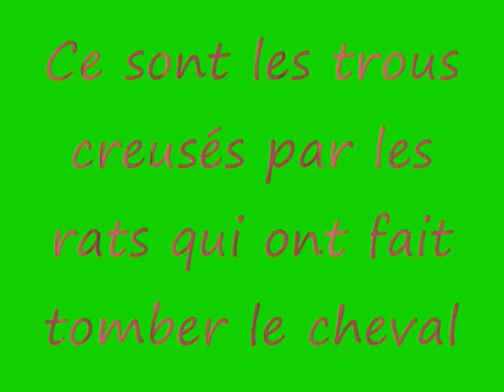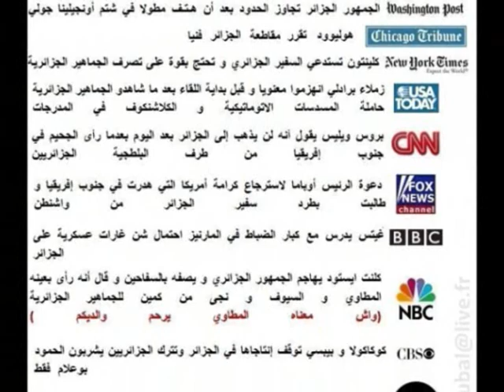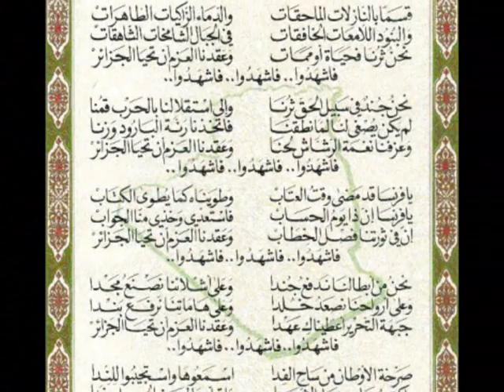maghreb united :algerie/ maroc/ tunisie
algerie algerien 2010 sinik algerie egypt belhadj zidane ziani alger cairo oran rai algeria nasri musique jsmb ess mca usma عادل إمام غالي algerien nationalmannschaft wüstenfüchse sind zurück algerie egypte 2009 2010 jaw el haramiya algerien algerienne football soccer coupe afrique None of these pictures belong to me. I just put them all in one video for you to enjoy. القاهرة اليوم عمرو أديب احمد موسي مباراة مصر والجزائر alqaheraalyoum amr adeeb adib orbit C qu'un match l'Algérie ou l'Egypte.. Coupe du monde 2010 الجزائر مصر Algérie oran dz youtube ةgypte Coupe du monde 2010 مصر: انباء عن رشق حافلة المنتخب الجزائري بالحجارة Algeria vs egypt mondial 2010 منتخب الجزائر و مصر كأس العالم الخضر أو الفنك Algérie Egypte Afrique de Sud lot Joueurs de l'Equipe nationale d'algerie caillaissée et blessée le 12 novembre 2009 par les supporters egyptiens Egypt VS Algeria مصر الجزائر 14 نوفمبر 2009 Algerie Vs ةgypte 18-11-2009 [ Full Match & Hihgligts ] الجزائر مصر One s بص و طل على أحمد شوبير هزيمة منخب مصر الجزائر تصفيات كأس العالم الغرور القارات رابح سعدان الحضري نقطة ضعف أن راب اهداف مصر والجزائر 20091مشاهدة اهداف مباراة مصر والجزائر 2-0 (الهدف الأول)مصر والجزائر- مباراة تاريخيةمباراة تاريخية بين مصر والجزائر EGYPT vs ALGERIA بالتصفيات المؤهلة لنهائيات كاس العالم 2002 كوريا مصر والجزائر اديك تقول مخدتش تحذير لكل جزائرى بيفكر يجى مصر بث مباشر مباراة مصر والجزائربث مباشر
Cheb Akil et Sinik Les Gladiateurs by Dj Souhil nouveauté 2009 foot football zohra37300 tankya du rai radio beton clip officiel video joueur algerien acteur mustapha remix mix coupe monde 2010 world cup tours nouveau dernier dernière new chanson musique alger oran soccer ray music best meilleur chab actrice algerienne wahran wahrane djazair danse hip-hop hip hop dance dancing match stade stadium qualification